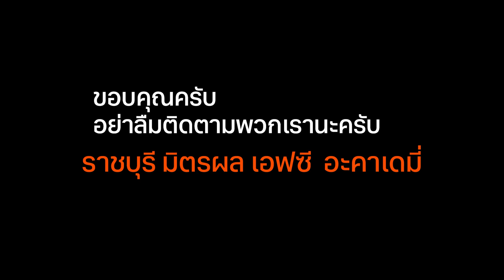Training Day 2 Nov 2021 ราชบุรี มิตรผล RBMFC EP 264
webcam ราคาถูกแต่ใช้ ok นะครับ